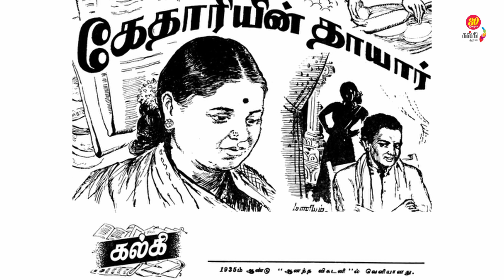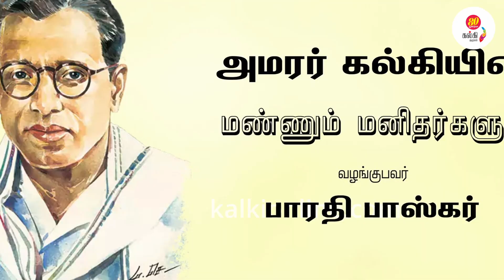அமரர் கல்கியின் உணர்வும் உற்சாகமும் - Dr. K Gnanasambandam | Kalki Memorial Day Series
Kalki Krishnamurthy, remembered as Amarar Kalki, left this world on Dec 5, 1954. On his remembrance day, Kalki online features a series of talks by eminent speakers and writers about Kalki's writing prowess.

கல்கியின் எழுத்துக்கள் உற்சாகம் கொப்பளிக்கும் வகையில் இருக்கும். நகைச்சுவையும் நையாண்டியும் நிறைந்திருக்கும். படிப்பவரை சிந்திக்க வைக்கும், திடுக்கிட வைக்கும். நம் கவனத்தை கட்டி போடும் கல்கியின் எழுத்தில் மிகுந்த உணர்வும் உற்சாகமும் என்ற தலைப்பில் பேசுகிறார் Dr கு ஞானசம்பந்தம் அவர்கள்.

The speakers quote references from Kalki's writings in his novels, short stories and journalistic reports.

Kalki Online brings you a variety of content via this Youtube channel and on the

50 இடங்களுக்கு மேலாக கல்கி குழுமம் மேற்கொண்ட பிரம்மாண்ட படப்பிடிப்பு; சரித்திரம், இலக்கியம், பயணம் எனும் முப்பெரும் பரிமாணத்தில் வேறெங்கும் காணக் கிடைக்காத ஈடு இணையற்ற தயாரிப்பு.